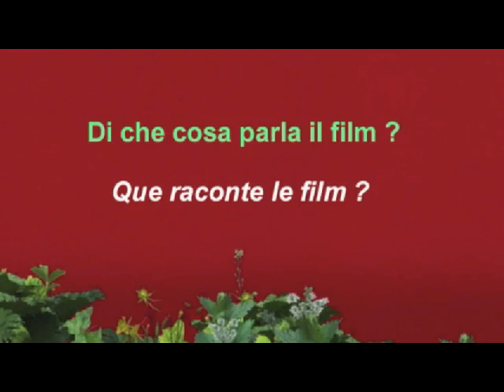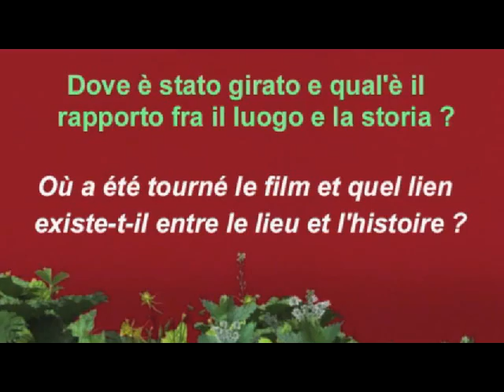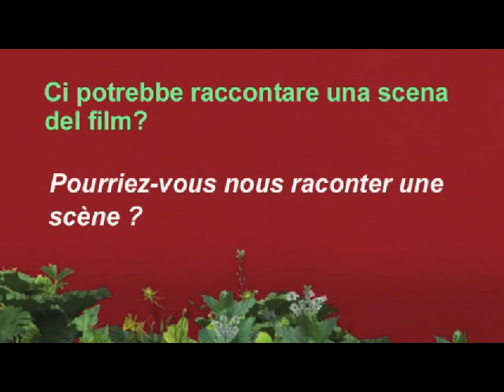Incontri d'autore / Rencontre d'auteur - Gabriele Del Grande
TERRA DI CINEMA 2015 : Rencontre avec le réalisateur du documentaire "IO STO CON LA SPOSA"